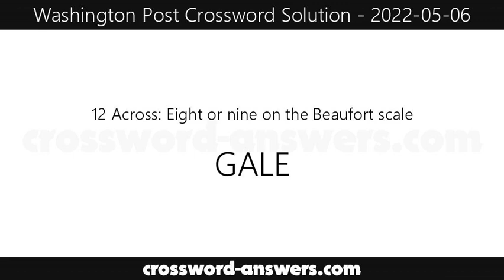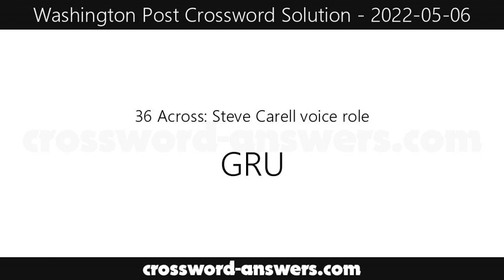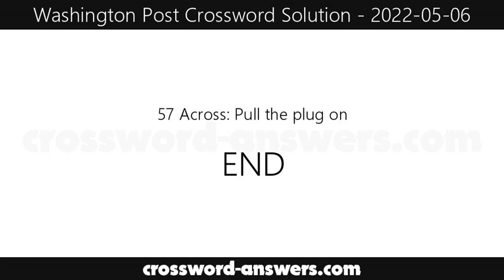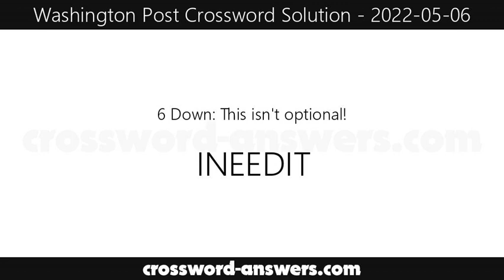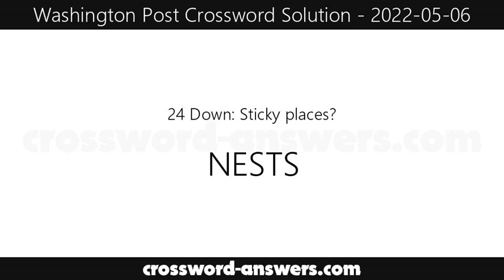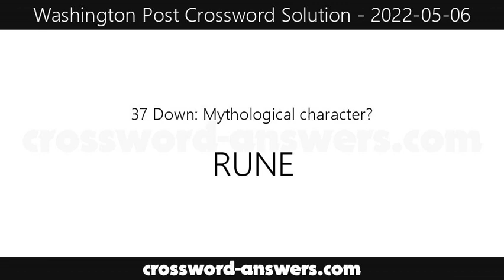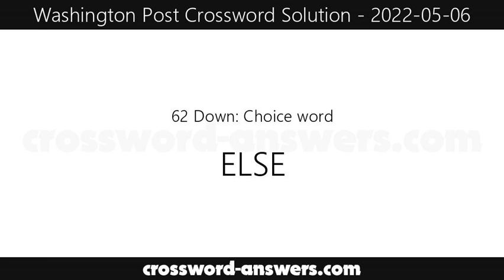Washington Post Crossword Answers for Friday, May 6, 2022 ( 2022-05-06 )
The washington post crossword answers for the crossword published on Friday, May 6, 2022.